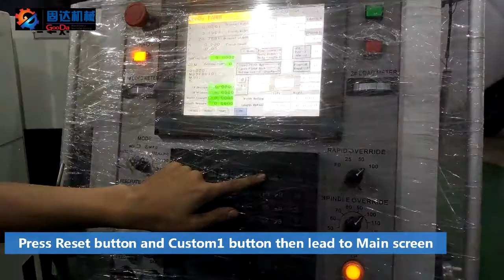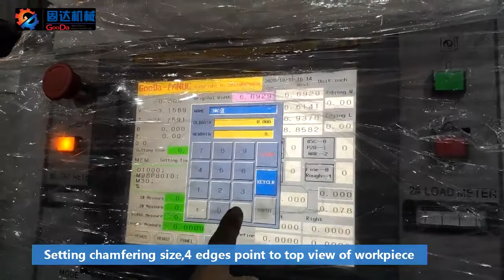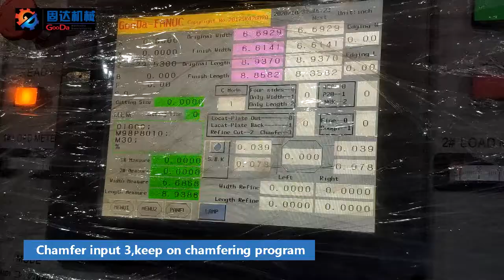How to operate GooDa TH-460NC duplex milling/Twin heads milling/Double sides milling/four sides mill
Focus on solving Steel blocks's 6 sides machining solution.Mainly professional in CNC machine tools,such as CNC duplex milling machine,CNC vertical milling, CNC chamfering machine,CNC planar,CNC grinder ,CNC gun drilling and series band saw machine,etc.